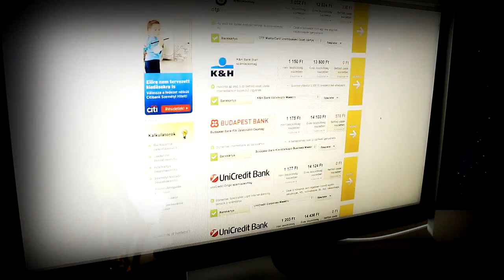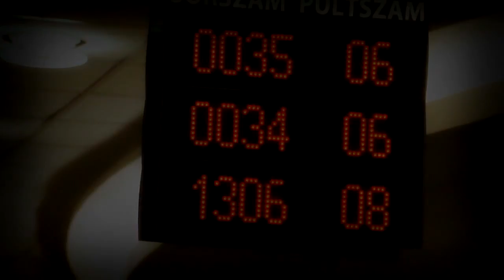Százezreket lehet bukni a vállalati bankszámlákon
A legtöbb vállalati bankszámlánál áthárították a tranzakciós adót, emiatt minden számla arányosan drágult. Éppen ezért az egyéb, közel száz díjtétel felhalmozása miatt akár százezreket is lehet spórolni egy megfelelően kiválasztott, szokásainkhoz optimalizált bankszámlával.